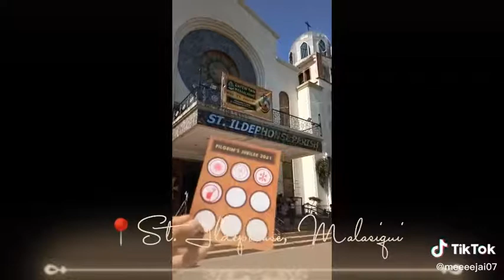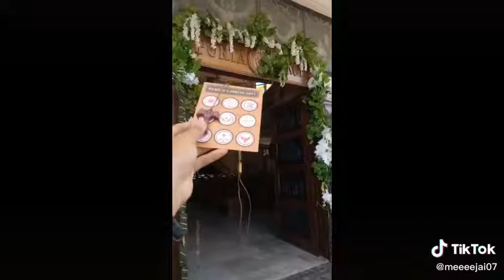Pilgrimage of 9 Churches in Pangasinan #500 years of Christianity in the Philippines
Our Lady of the Miraculous Medal Parish David Mangaldan
Knights of the Altar Pilgrimage